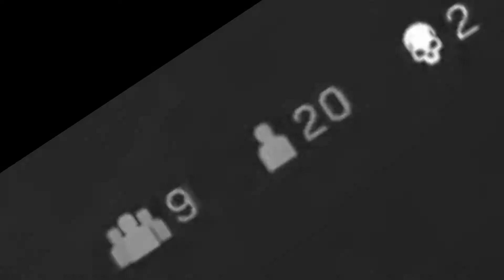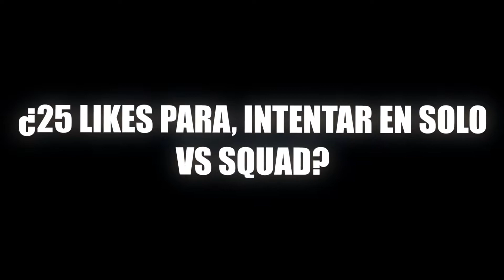INTENTE JUGAR SOLO vs TRIOS y ESTO FUE LO QUE PASO...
DUDAS SOBRE MI:

🔴 CON QUE PROGRAMA GRABO?
= STREAMLABS OBS
💻 CON QUE PROGRAMA EDITO?
= VEGAS PRO 2018
🖌CON QUE PROGRAMA HAGO MIS MINIATURAS?
= PHOTOSHOP CC 2021
👦🏻CUAL ES MI EDAD?
= 15
EN DONDE VIVO?
= COLOMBIA